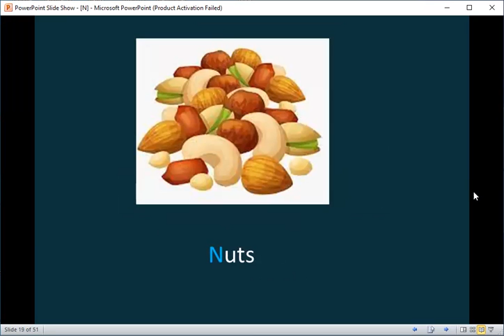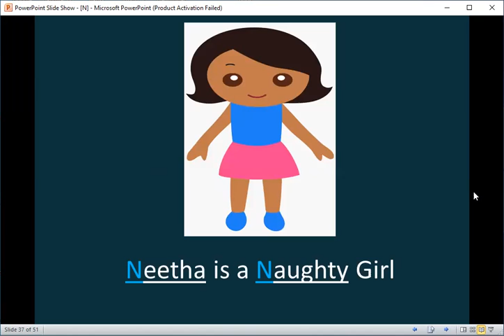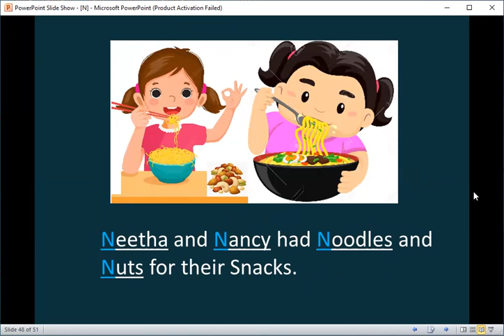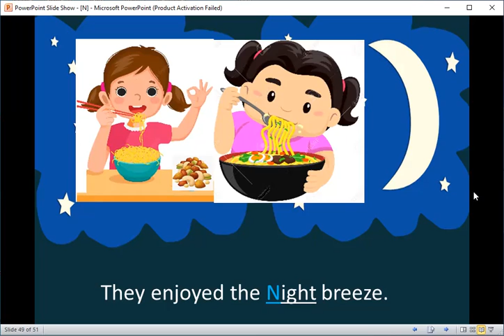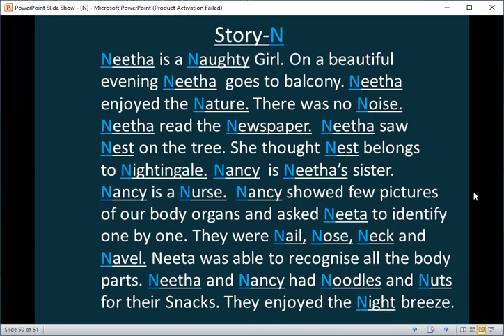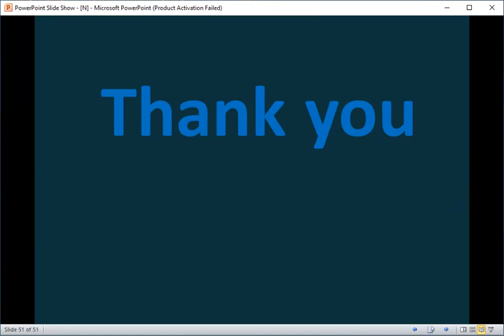Learn English through Words of the letter "N"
Children’s very first exposure to learning begins at home. It is the first place that lays the foundation of education and prepares children for going to school.
Child to succeed with Reading, We Parents need to keep young children so excited about reading that they never want to stop?
but it’s been my observation that many kids feel like reading is such a chore that they come to dislike it from an early age.
Make your child love Reading, rather than teaching the skill itself
Nothing to worry about, it is simple
We help you to make your child love reading, within 3 weeks, spending 10 mins daily
I am Lakshmi
Founder of Words Seed Programme
I am the Coach for the Parents of the Kids (2-7Yrs)
I am on a mission to help 10000 Parents to make their children love to read, rather than teaching the skill itself
DM me, and we will schedule a free 1-2-1 call for 30mins of the eager parents